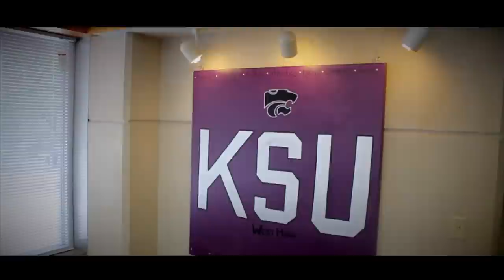Living at Kansas State University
Our goal is simple: to give students a safe and friendly living environment in order to receive the best education and develop strong relationships with peers. With 11 residence halls, three dining centers and over 5,000 students, living on campus can be for anyone. Welcome home!

For more information on living on campus at K-State, please visit housing.k-state.edu.